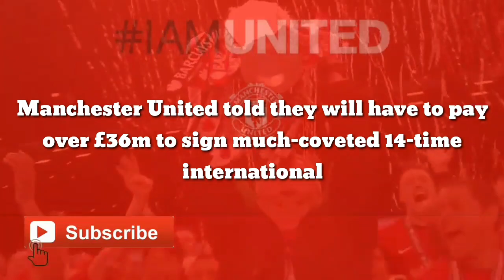OFFICIAL: Manchester United finally to pay over £36m to sign much-coveted 14-time international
Manchester United told they will have to pay over £36m to sign much-coveted 14-time international

PSV Eindhoven will demand a club-record sale for Manchester United target Cody Gakpo, says the Dutch giants’ CEO Marcel Brands.

The 23-year-old was already one of the most coveted players across Europe prior to this winter’s World Cup in Qatar.

But after scoring three goals in his maiden World Cup, Gakpo’s forever rising stock has hit a new high.

PSV’s number 11 was on Erik ten Hag’s radar during the summer transfer window, but the Red Devils interest in Gakpo cooled following the arrival of Antony from Ajax.

The Telegraph reported in the summer how Manchester United hoped to do a deal for Gakpo at £34 million.

Following Cristiano Ronaldo’s departure and Manchester United lacking options upfront, interest in Gakpo has seemingly been reignited ahead of next month’s January transfer window.

Ten Hag told the club’s website that the Reds will “do everything in our power” to sign a replacement for Ronaldo, and it seems that Gakpo is one of the top names on the former Ajax manager’s wish list.

But according to Fabrizio Romano, the twenty-time league champions could now have to stump up £55m to lure Gakpo away from Ruud van Nistelrooy’s PSV.

Gakpo has 13 goals and 17 assists from 24 matches for the Dutch giants this season.

But Brands believes that there is only 10 to 12 clubs that can sign Dutch football’s man of the moment next month.

While PSV are yet tor receive any bids, Everton’s former director of football said that whoever signs Gakpo will have to make the talented forward PSV’s most expensive departure.

Hirving Lozano is PSV’s record sale and Napoli paid £36m to sign the pacey Mexican in 2019.

Gakpo looks set to be sold for a lot more than what Lozano departed the Philips Stadion for.

The question is whether the Glazers are willing to give Ten Hag the required funds to sign Gakpo next month after the Red Devils spent a record amount during the summer.